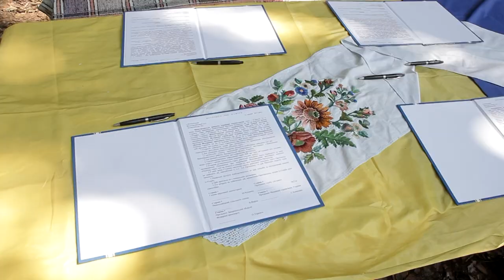Міжнародний фестиваль велетнів у Новоселиці планують провести 28 червня